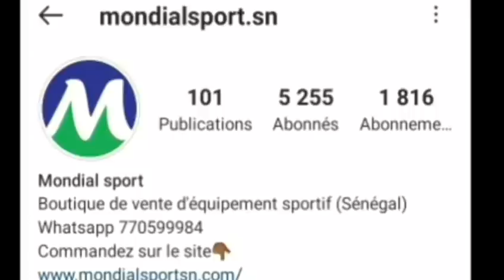MESSI AVEC POCHETTINO AU PSG? SARR BUTEUR, FODEN AU REAL MADRID?, HABIB BEYE SOUTIENT STÉPHANE GUY.